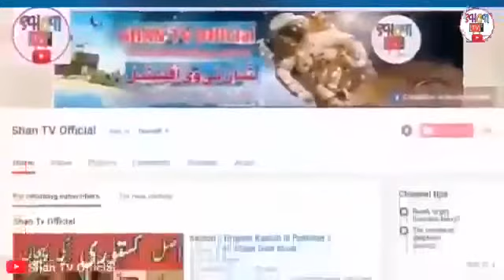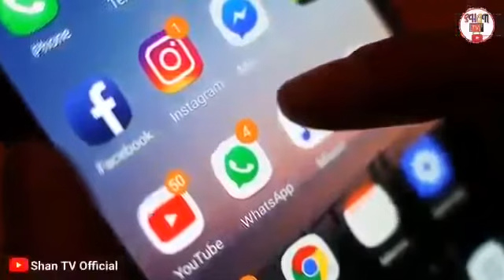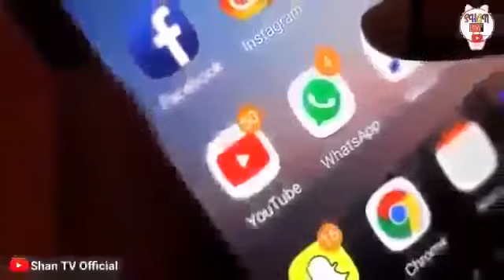Achi bat phahlane me madad karo plz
Video from Liaquat Ali